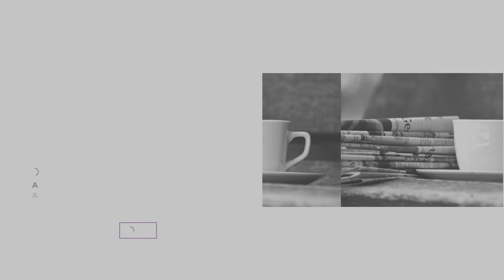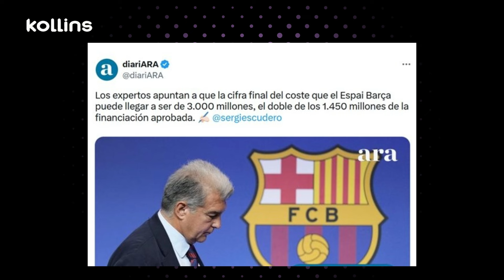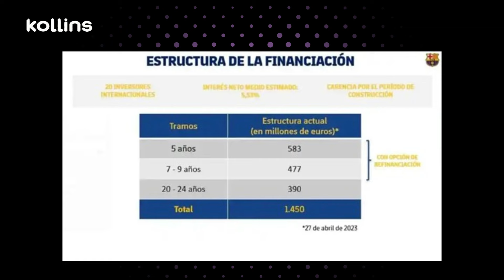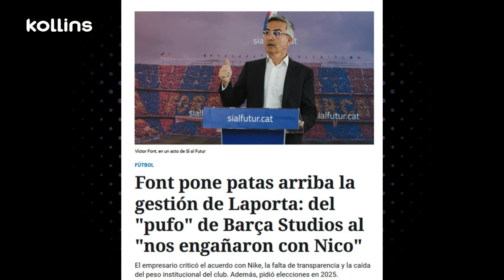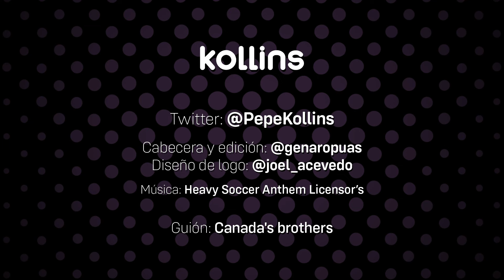✅ "LAPORTA FILTRA QUE LA ÚNICA SALVACIÓN DEL BARÇA ES LA SUPERLIGA" 🤔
Charla con Tomás Rubio (@elmozo7) sobre la información publicada por el diari Ara, en torno a el coste global de la deuda del Espai Barça, que se aprobó por 1450 millones, y que con gastos financieros e intereses incluidos y que podría alcanzar los 3000 millones, eso sin contar la deuda convencional del club. En otro orden, explicamos las filtraciones de Laporta presentando a la Superliga como su tabla de salvación.

-"NO ES NORMAL que un EX DIRECTIVO VINCULE al BARÇA CON EL CRIMEN ORGANIZADO y nadie se haga eco"